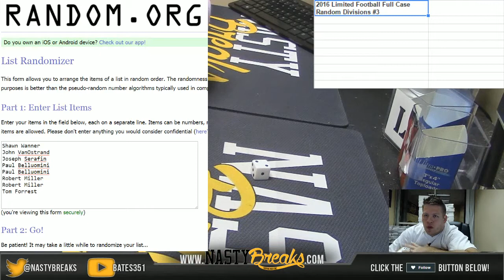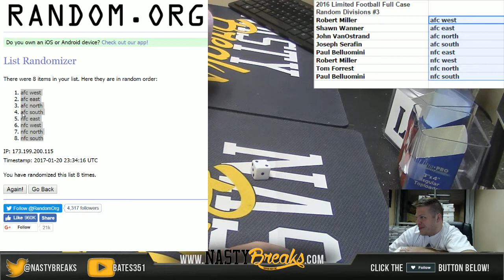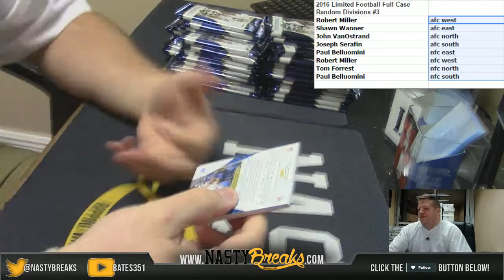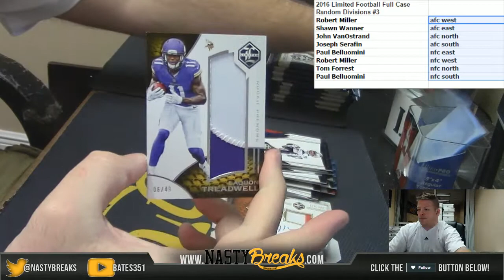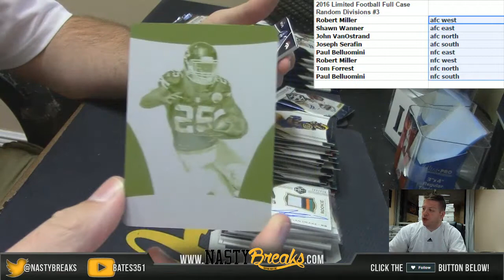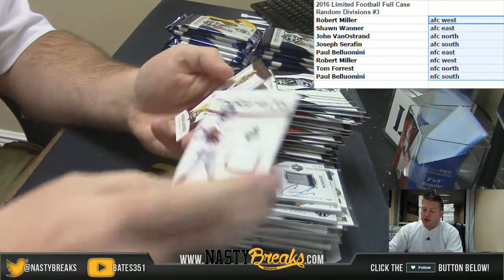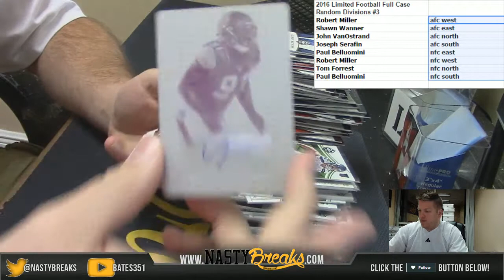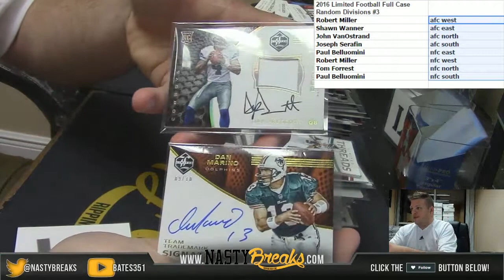1 20 17 2016 Limited Football Full Case Random Divisions #3